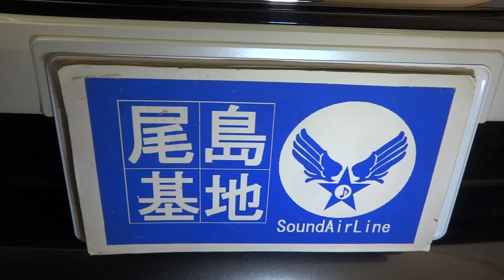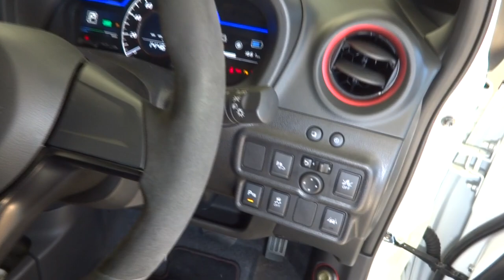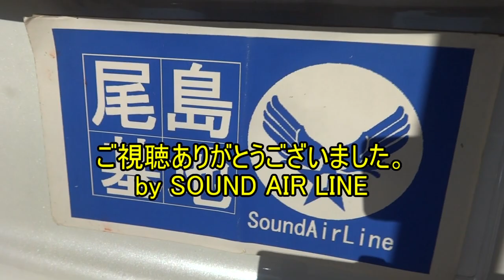ニッサン ノートNISMO オーディオシステム